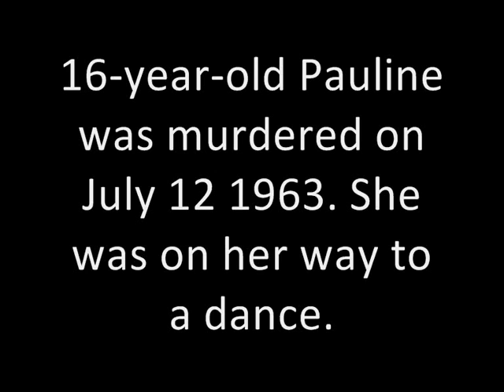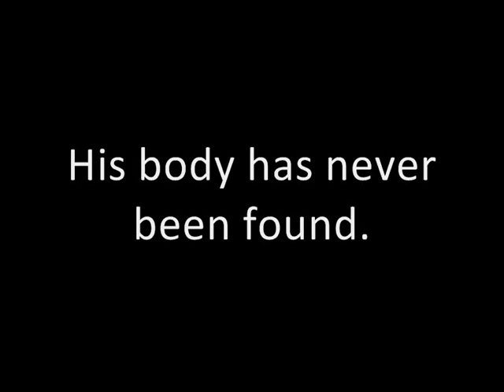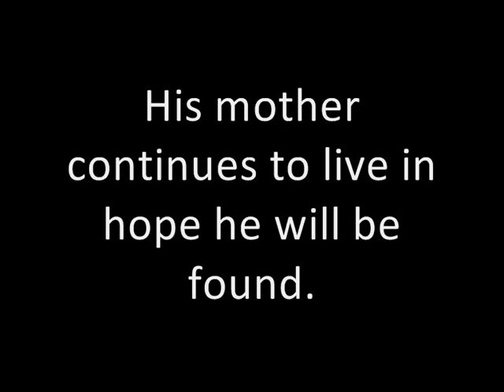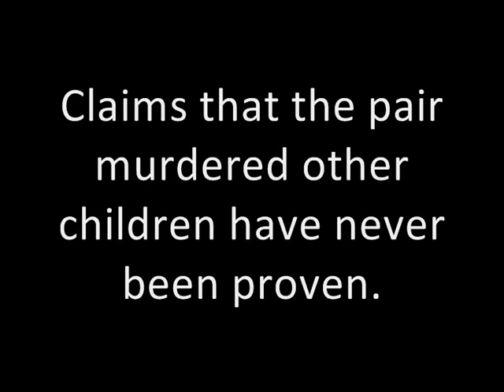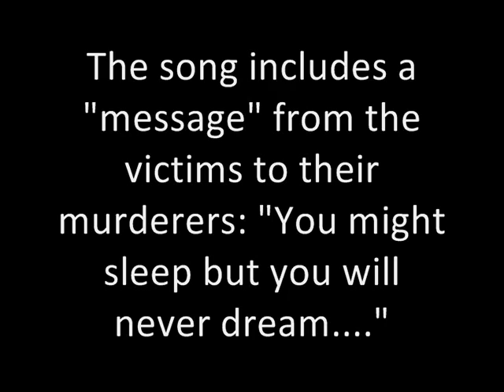Suffer Little Children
Some information about the victims of the Moor Murders in 1960s Manchester, accompanied by "Suffer Little Children" by The Smiths.